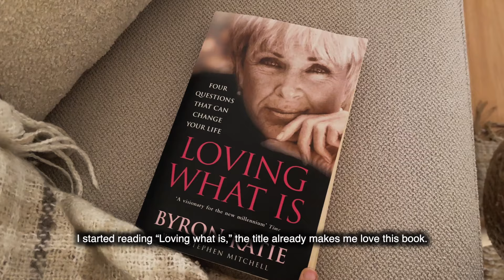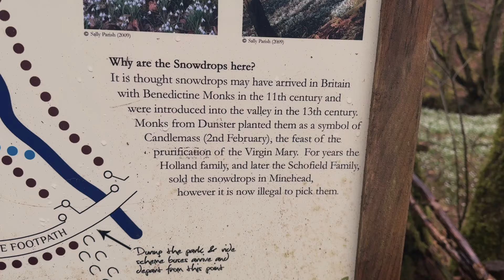Calm Daily Life in the Rainy English Countryside, Making Healthy Treat Slow Living Silent Vlog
How to enjoy rainy days and make the most of the bad weather? I also share easy recipe for a health dark chocolate treat and some beautiful places from English countryside. Adriana x